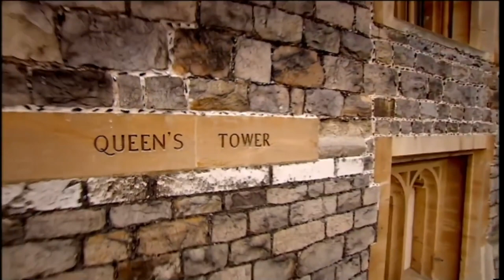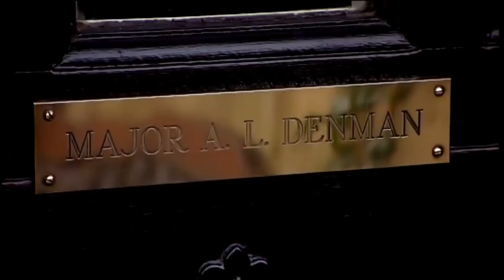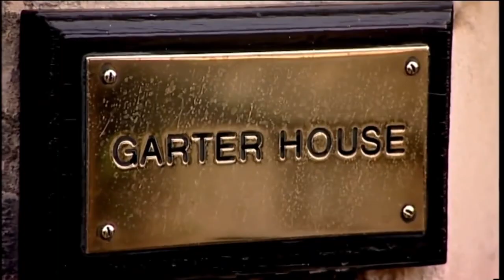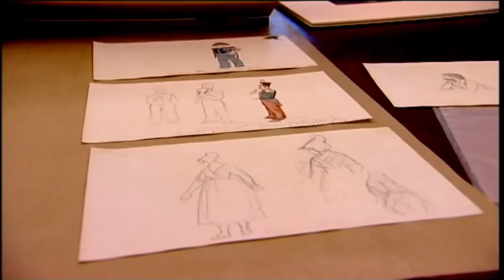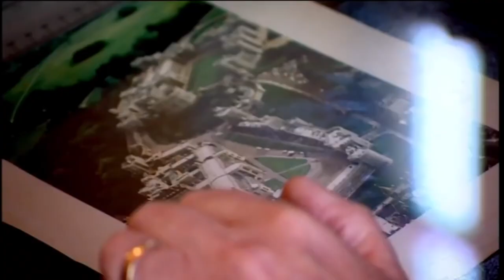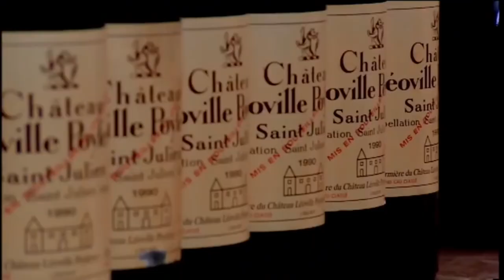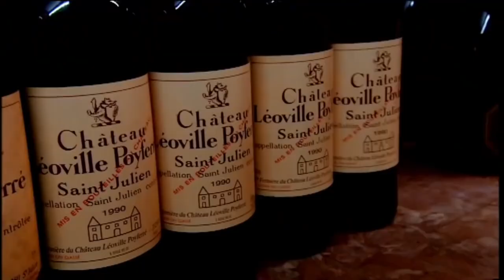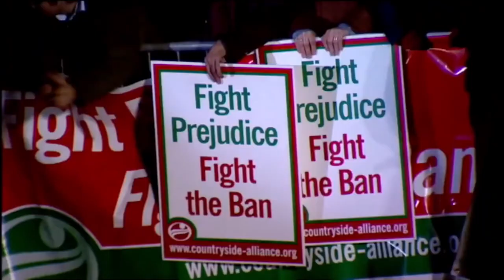The Queen's Castle Ep 1 The Banquet British Royal Documentary